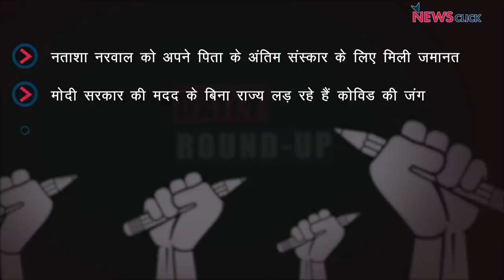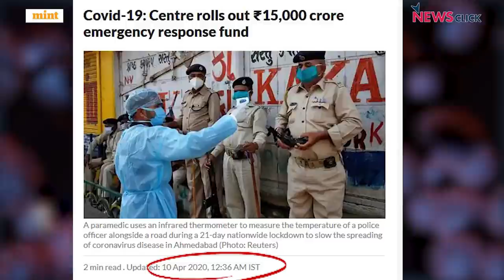नताशा नरवाल को ज़मानत, कोविड पर केंद्र और राज्य सरकारों का रवैया और अन्य ख़बरें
न्यूज़क्लिक के डेली राउंडअप में आज हम बात करेंगे महावीर नरवाल की मृत्यु के बाद नताशा को मिली ज़मानत, कोविड पर केंद्र से राज्य सरकारों को मिली मामूली मदद और अन्य ख़बरों के बारे में।